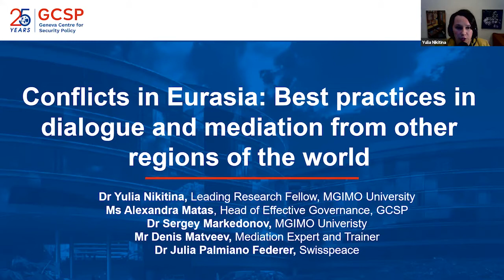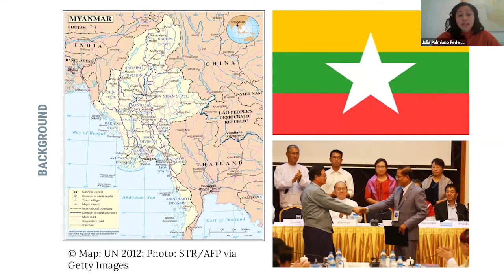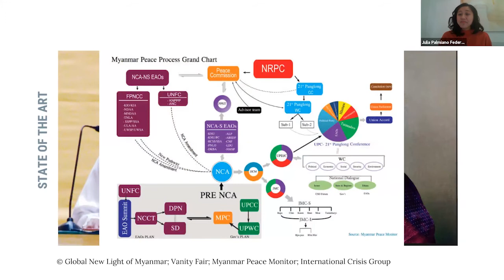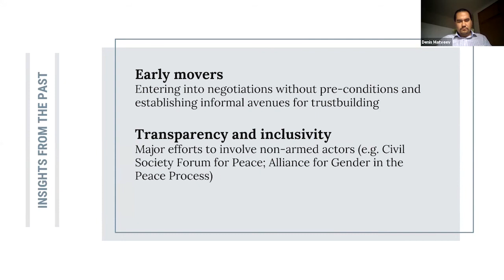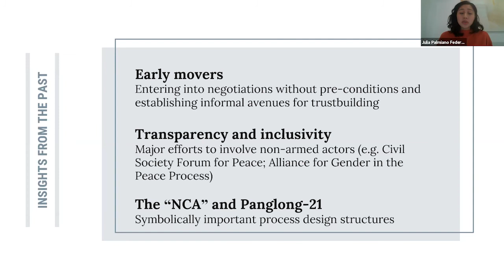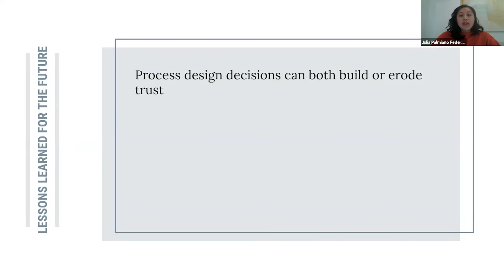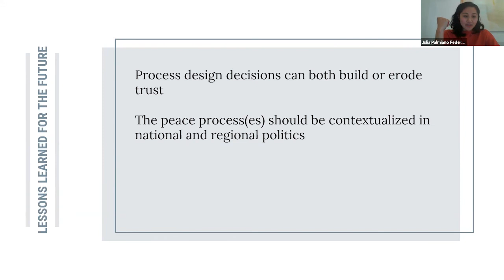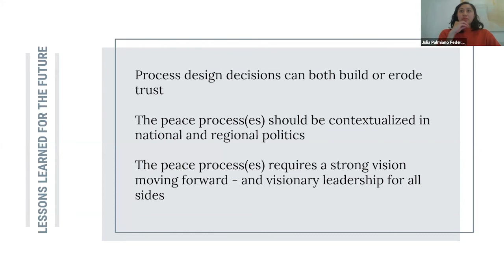Conflicts in Eurasia: Best practices in dialogue and mediation from other regions of the world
Violent clashes over Nagorno Karabakh in Fall 2020 before the agreement over a Russia-led peacekeeping operation was reached raised the question about the toolkit of mediators in the frozen and hot conflicts. Are traditional diplomatic methods still effective? Do we need new approaches to conflict mediation in the era of social media when the “CNN effect” turns into live streaming?

The joint GCSP-MGIMO University webinar “Conflicts in Eurasia: Best practices in dialogue and mediation from other regions of the world” will discuss tools for the peaceful settlement and mediation of conflicts in Eurasia and other regions of the world, and try to discover best practices which might potentially be helpful in the cases of hot and frozen conflicts in Eurasia.

This event will be the third in the series of joint webinars co-organized by the GCSP and the MGIMO University